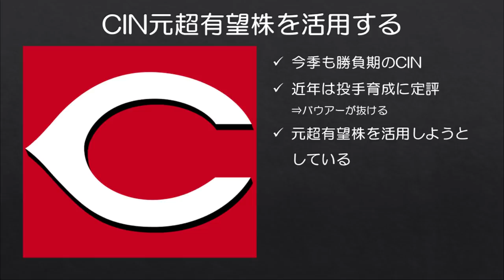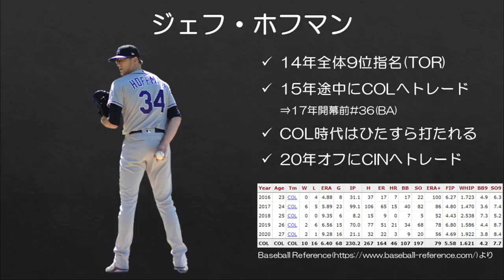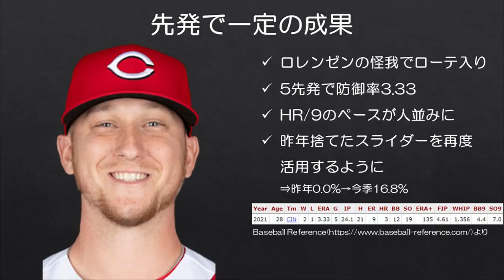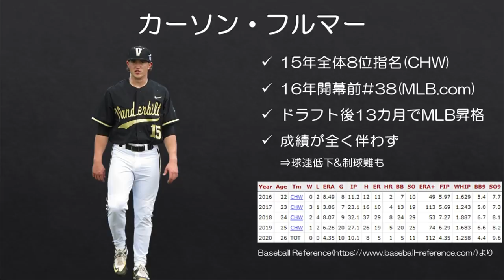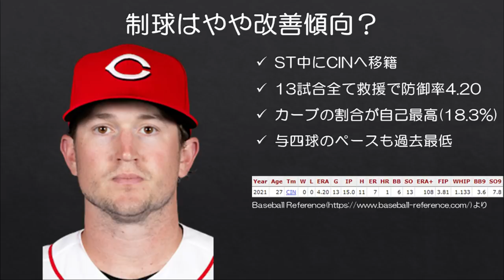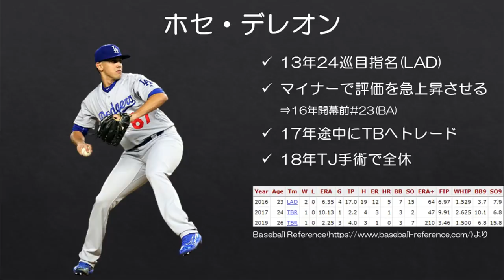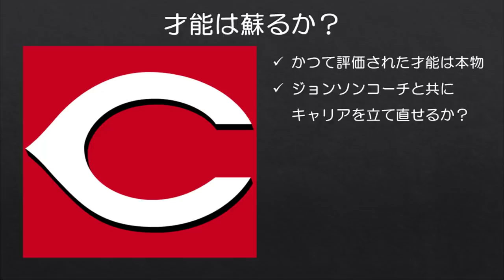【MLB】甦れ才能！伸び悩む元超有望株3人がレッズで奮闘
昨年に引き続き、今季もプレーオフを目指し、勝負の年であるシンシナティ・レッズ。本拠地は打者に非常に有利な球場ですが、最近は逆に投手育成がハマっているイメージがあります。

そんなレッズ投手陣の中で、かつてMLBでも有数のプロスペクトとして期待されながらも、結果を残すことができていない3人の選手が奮闘しています。今回の動画ではその3人に焦点を当てていきます。

※成績は全て現地時間2021年4月30日時点です。